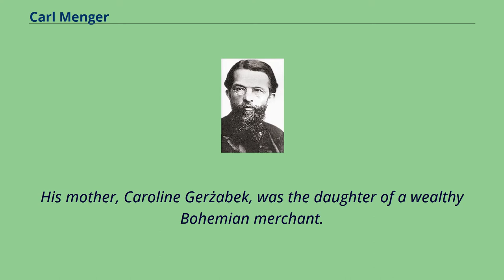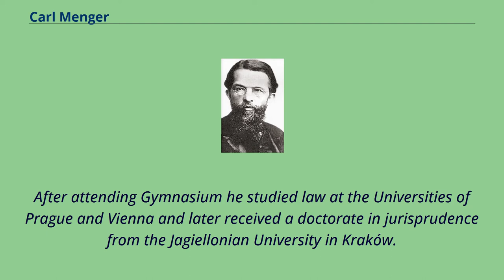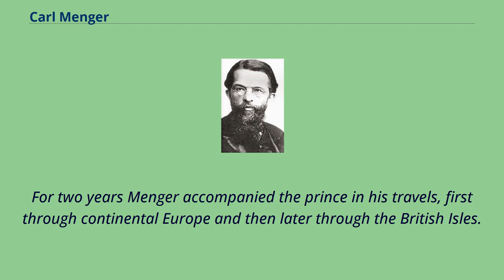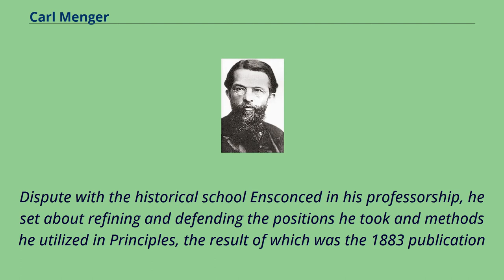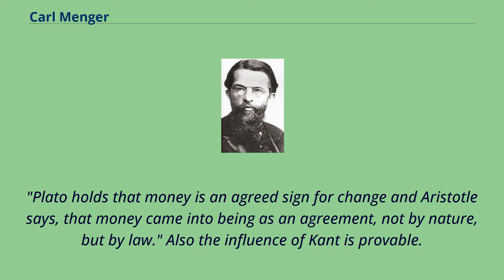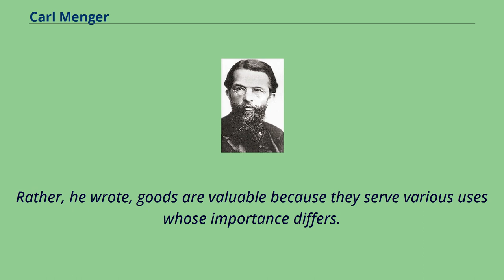Carl Menger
20th-century_Austrian_people
19th-century_economists
19th-century_Austrian_writers
Carl Menger von Wolfensgrün （/ˈmɛŋɡər/; German: [ˈmɛŋɐ]; 28 February 1840 – 26 February 1921） was an Austrian economist and the founder of the Austrian School of economics.
Menger contributed to the development of the theory of marginalism （marginal utility）, which rejected the cost-of-production theories of value, such as were developed by the classical economists such as Adam Smith and David Ricardo.
As a departure from such, he would go on to call his resultant perspective, the "Subjective Theory of Value".
Carl Menger von Wolfensgrün was born in the city of Neu-Sandez in Galicia, Austrian Empire, which is now Nowy Sącz in Poland.
He was the son of a wealthy family of minor nobility; his father, Anton Menger, was a lawyer.
His mother, Caroline Gerżabek, was the daughter of a wealthy Bohemian merchant.
He had two brothers, Anton and Max, both prominent as lawyers.
His son, Karl Menger, was a mathematician who taught for many years at Illinois Institute of Technology.
After attending Gymnasium he studied law at the Universities of Prague and Vienna and later received a doctorate in jurisprudence from the Jagiellonian University in Kraków.
In the 1860s Menger left school and enjoyed a stint as a journalist reporting and analyzing market news, first at the Lemberger Zeitung in Lemberg, Austrian Galicia （now Lviv, Ukraine） and later at the Wiener Zeitung in Vienna.
During the course of his newspaper work he noticed a discrepancy between what the classical economics he was taught in school said about price determination and what real world market participants believed.
In 1867 Menger began a study of political economy which culminated in 1871 ...